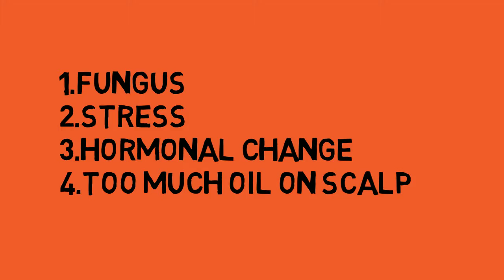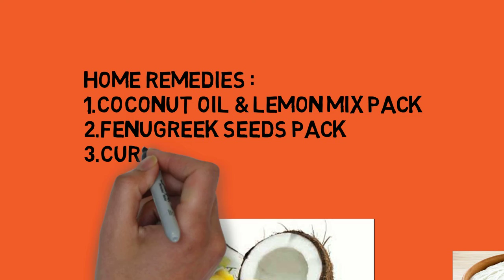How to get rid of dandruff quickly naturally | fast | कैसे रूसी से छुटकारा पाने के लिए ? | 1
DANDRUFF

Dandruff may be the result of a dry scalp, or a skin condition called seborrheic dermatitis. It could also be caused by eczema, psoriasis, or, very commonly, an overgrowth of a yeastlike fungus called malassezia. (Here are surprising reasons you may be suddenly prone to dandruff). Drugstore remedies might include shampoos with zinc pyrithione, which targets fungus and bacteria; ketoconazole, which also fights fungus; coal tar and selenium sulfide, which slow the growth and die-off of skin cells on your scalp; and salicylic acid, which loosens flakes so they can be washed away. For some trusted natural treatments.

रूसी स्थायी त्वरित त्वरित प्राकृतिक घर उपाय